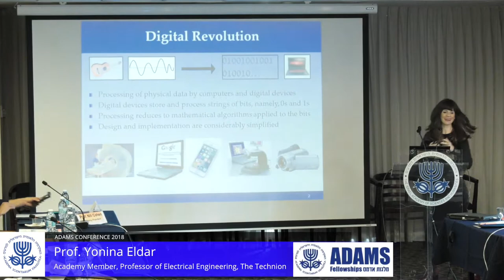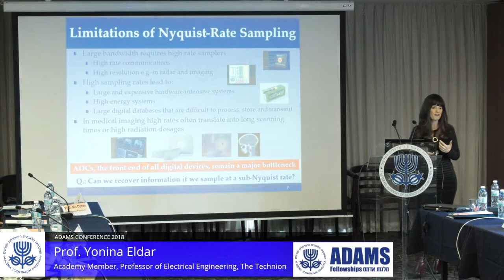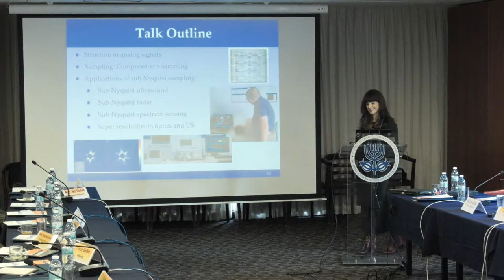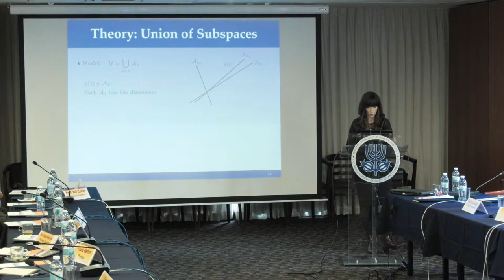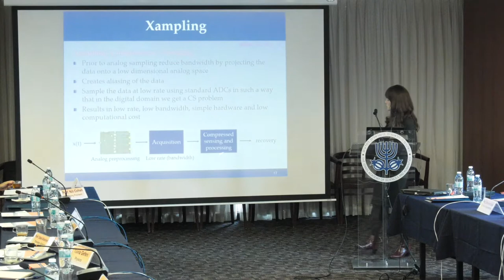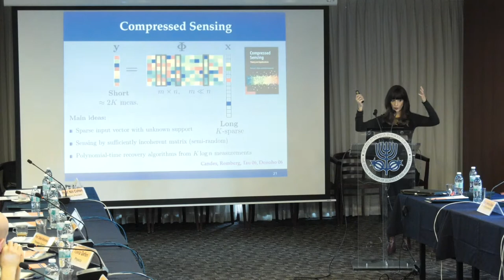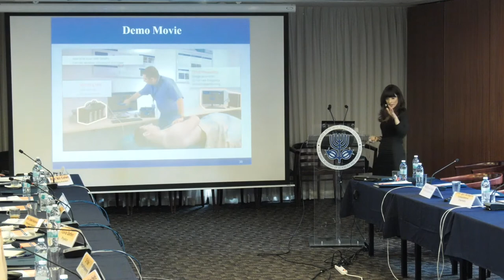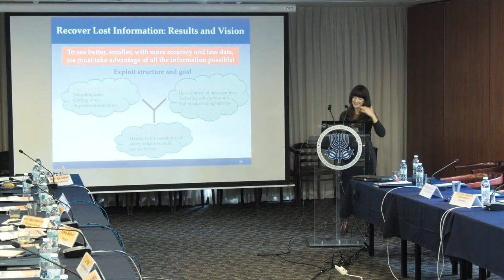"כנס אדמס " 2018 | 2/4 שחזור מידע אבוד בעולם הדיגיטלי - פרופ' יונינה אלדר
כנס אדמס 2018

פרופ' נילי כהן נשיאת האקדמיה
דברי פתיחה

פרופ' מוטי שגב, חבר אקדמיה, יו"ר ועדת מלגות אדמס
הקדמה

פרופ' יונינה אלדר, חברת אקדמיה, פרופסור להנדסת חשמל, הטכניון
"שחזור מידע אבוד בעולם דיגיטלי"

שאלות ותשובות

פרופ' עודד אהרונסון, פרופסור למדעים פלנטריים (חקר החלל), מכון ויצמן למדע
"משימות בין־פלנטריות והחיפוש אחר חיים ביקום"

שאלות ותשובות

תחרות פוסטרים

פרופ' איגור שפירו, פרופסור לכימיה חישובית/תאורטית, האוניברסיטה העברית בירושלים
הבנת האירוע העיקרי בראיה: תובנות מהדמיות מחשב"

שאלות ותשובות

פרופ' אלי פודה, פרופסור ללימודי האסלאם והמזרח התיכון, האוניברסיטה העברית בירושלים
"המזרח התיכון בעידן של תמורות"

שאלות ותשובות

פרסים

יום רביעי, ח' בשבט, תשע"ח